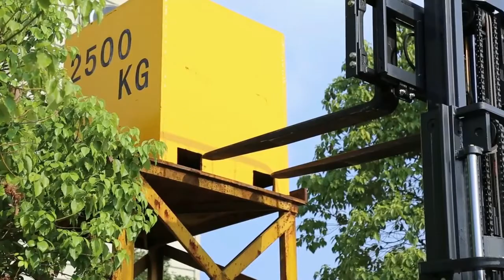UN " New Moving Yellow" Gas/LPG forklift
UN gas forklift, powered by K21 and K25 legendary engines and PSI engines (formerly known as GM engines), provides greater torque and horsepower. It shows great performance and efficiency yet reduces forklift' exhaust emissions. UN forklift imports engines that reaches EPA Tier 4 to meet customers' demands from the US and Canada.